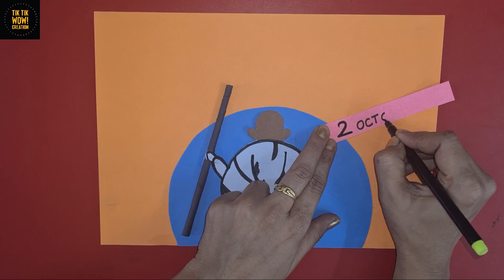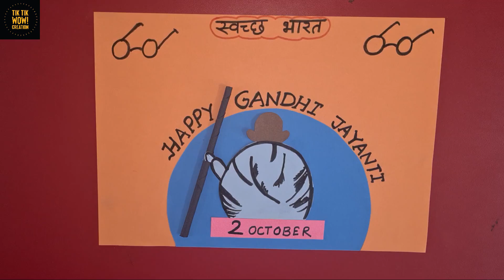Gandhi Jayanti craft ideas/Gandhi Jayanti activity/Gandhi Jayanti paper craft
Hello friends
In this videos Gandhi Jayanti craft ideas/Gandhi Jayanti activity/Gandhi Jayanti paper craft we would like to tribute to nation Gandhi ji drawing, Gandhi charkha, Gandhi ji ke teen bandar and swach bharat ka spana  etc. In Views of Gandhi Jyanti special at home and your school and office.

GandhijidrawingGandhi Jayanti craft ideas/Gandhi Jayanti activity/Gandhi Jayanti paper craftgandhi jayanti craft ideas, gandhi jayanti craft ideas for preschool, gandhi jayanti par craft, gandhi jayanti drawing, gandhi jayanti paper craft, gandhijayanticraft,gandhijayanticraftforkids,threewisemonkeys,craftforkids